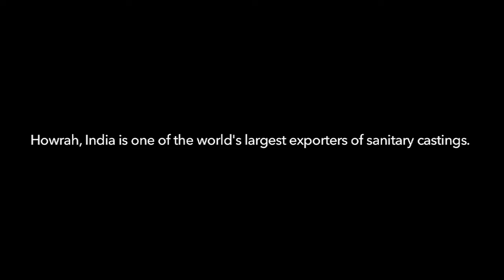Cast in India Trailer HD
CAST IN INDIA

Natasha Raheja /USA /2014 /26 min. / Doc  Bengali & Hindi w/English subtitles

Iconic and ubiquitous, thousands of manhole covers dot the streets of New York City. Enlivening the everyday objects around us, this short documentary is a glimpse of the working lives of the men behind the manhole covers in New York City.